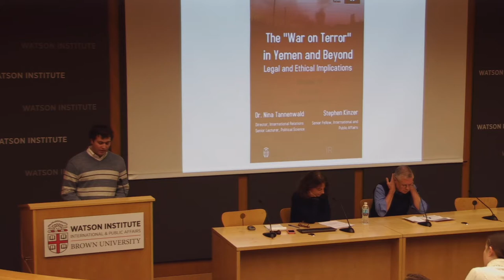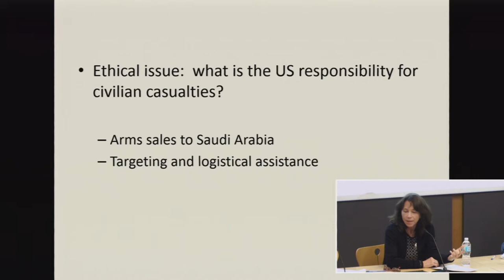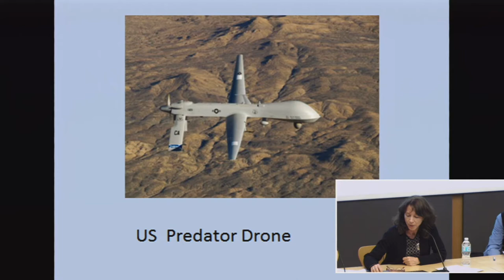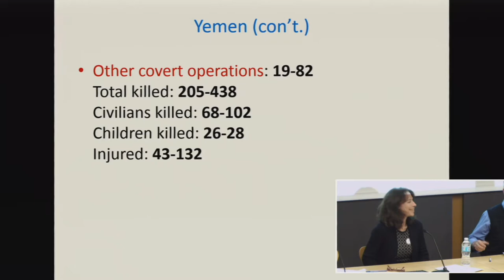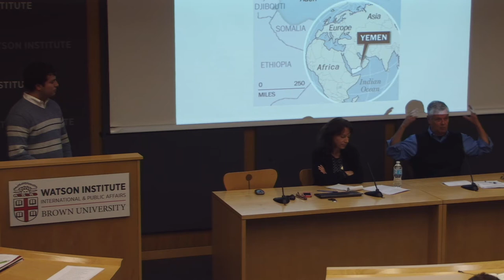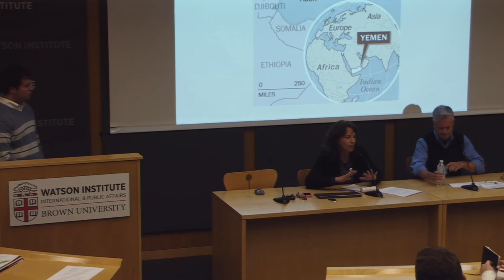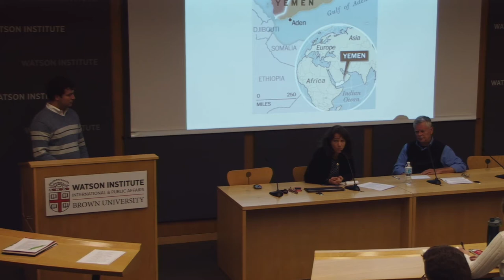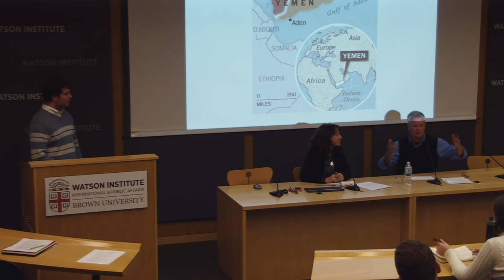The "War on Terror" in Yemen and Beyond: Legal and Ethical Implications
Skip ahead to main speaker at 1:50

Presented by Professor Nina Tannenwald, Director of the International Relations Program and Senior Lecturer of Political Science, and Stephen Kinzer, Senior Fellow in International and Public Affairs.